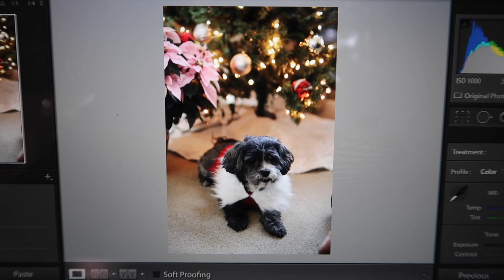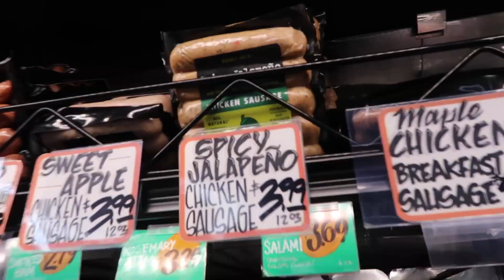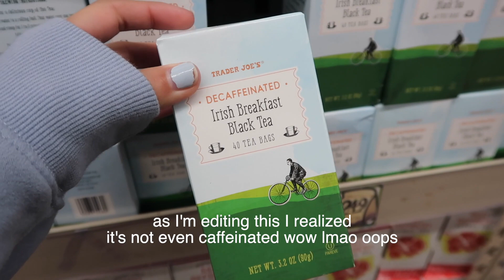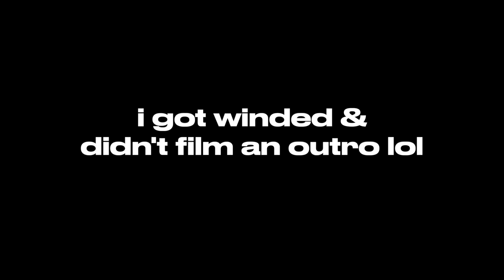Baking Extravaganza, Black Friday Haul, Trader Joes Run💫 VLOGMAS WEEK 1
HAPPY VLOGMAS! I felt like getting festive on my channel :')

Products I Bought on Black Friday!

LINKS + CODES
Amazon Favorites

baking extravaganza, black friday haul 2021, trader joes run, vlogmas week 1